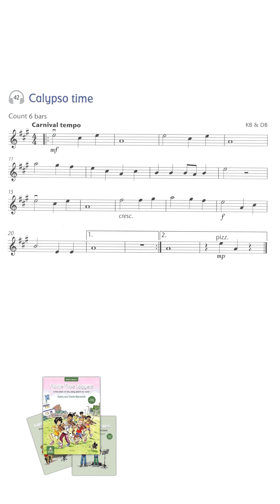[Portrait] No. 42 Calypso Time | Play Along | Fiddle Time Joggers